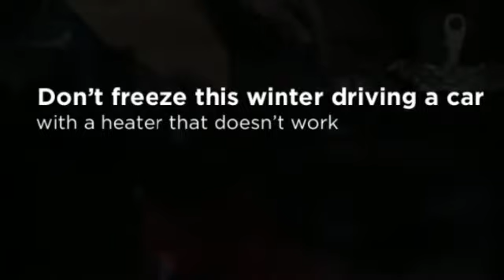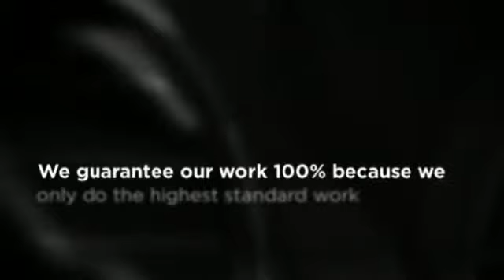Lincoln Park Chicago Auto Heating Services - Bucaro Brothers